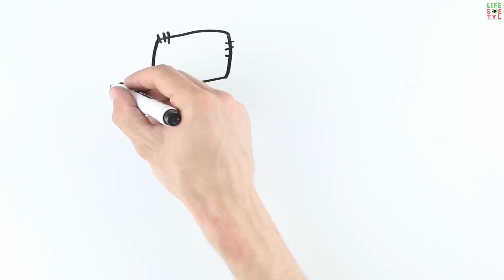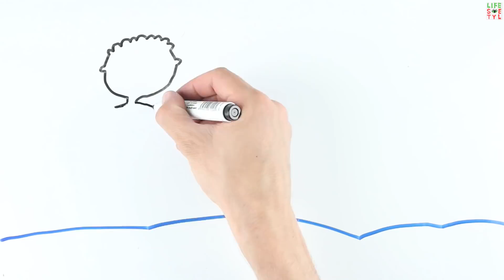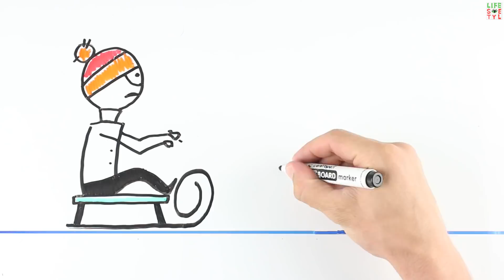Что, если наступит вечная зима?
Длительная зима может наступить, если, например, орбита Земли внезапно изменится и будет пролегать дальше от Солнца. Или же наша планета гипотетически вдруг прекратит вращаться по орбите, когда в Северном полушарии, к примеру, будет длиться зима.